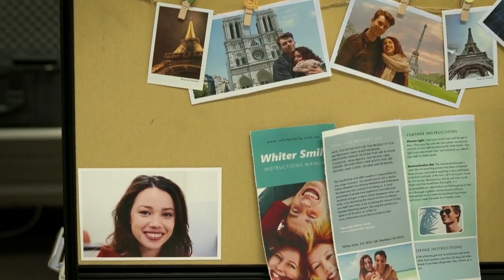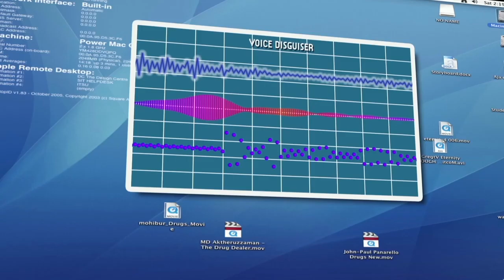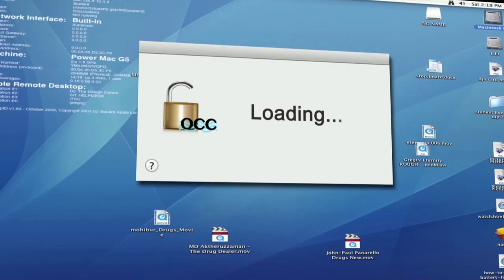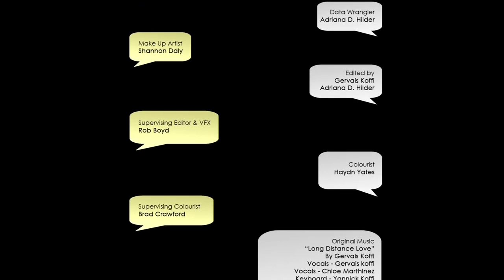LONG DISTANCE LOVE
G